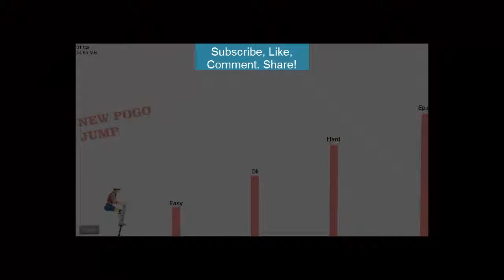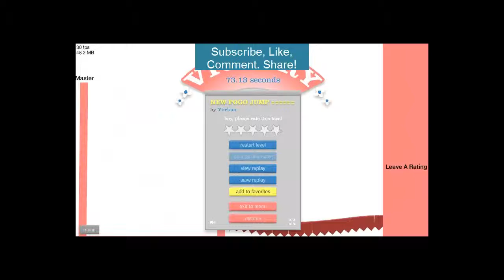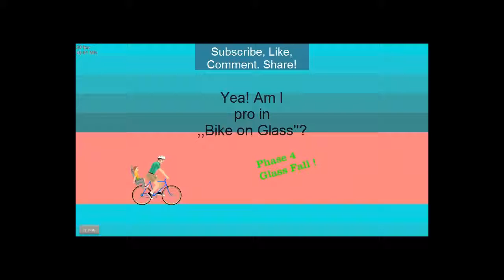Happy Wheels - (Ep. 1) [Very easy levels]